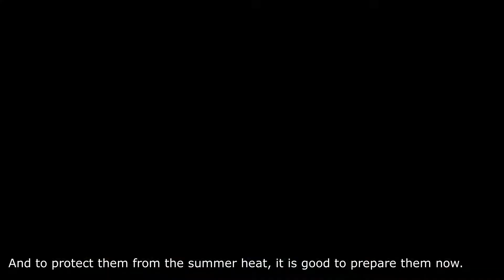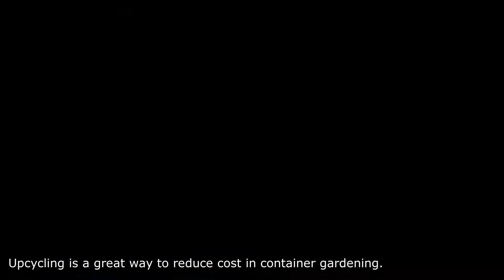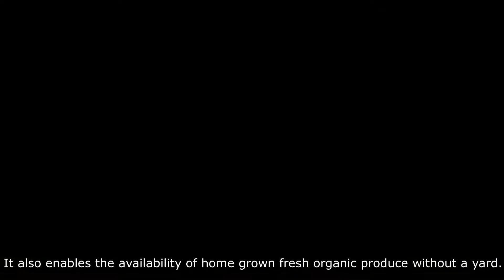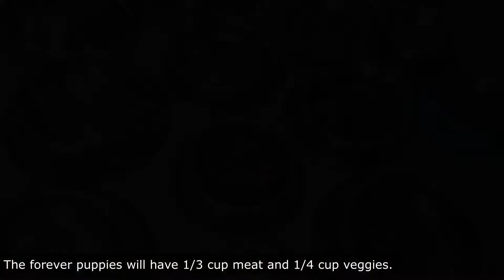#3 - Preparing for Summer Part 1 | No Bake Chocolate Cheesecake | Cooking for Dogs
Been super busy lately and neglected my plants for months but now I am ready to garden again and been preparing the containers and soil for our summer veggies. Even though I am so busy I still love cooking for my son and dogs so I hope you'll learn something from my video.

*BG Music*
Thank you to the following artists
#3 Preparing for Summer Part 1 | No Bake Choco Cheesecake | Cooking for Dogs

IG - Music by @nicoanuch - New World via @hellothematic
YT-Music by Angela Predhomme - Life Is Gonna Be Great!

IG-Music by @apredhomme - Life Is Gonna Be Great! via @hellothematic

IG-Music by @nickyyoure - Sunroof via @hellothematic